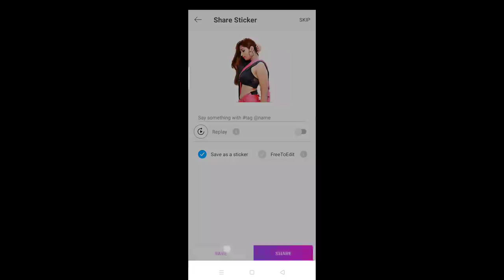amezing background chenge 1 click par - Picsart Photo Editing Teutorial | Rupa Tech Zone